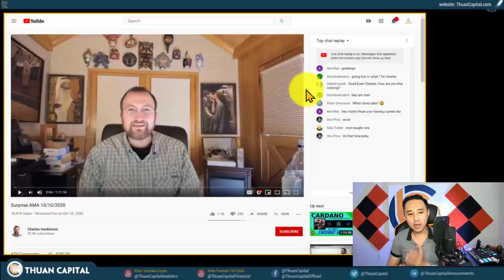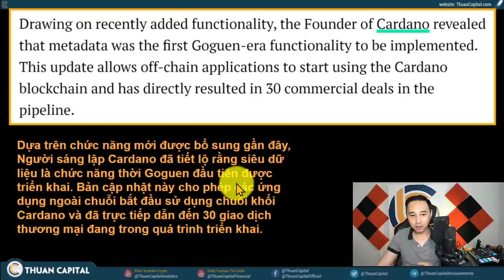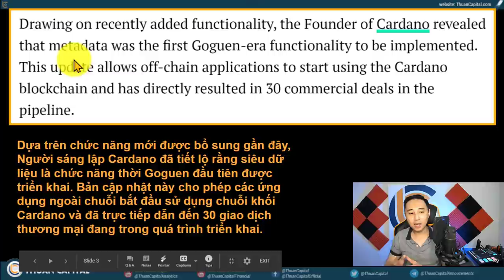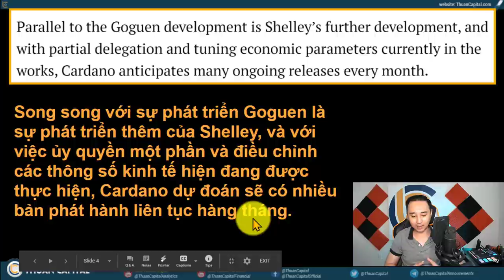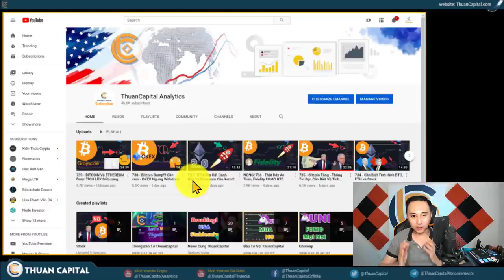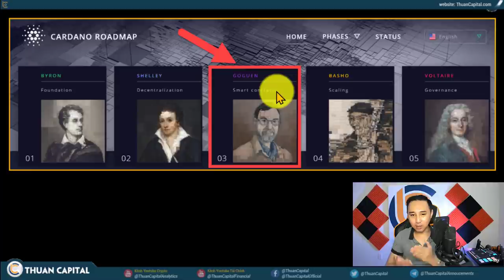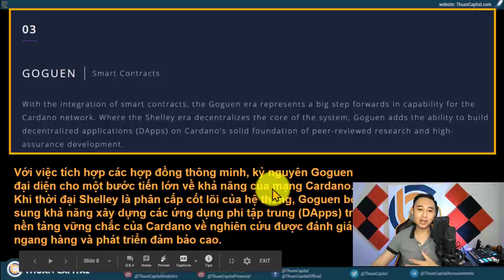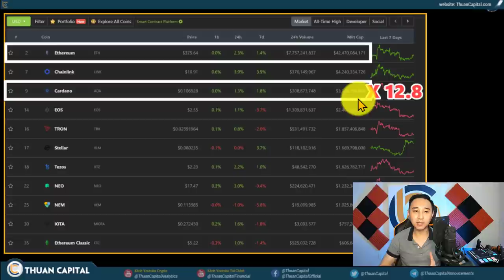740 - CARDANO Chuẩn Bị Triển Khai Smart Contract Cạnh Tranh Với ETHEREUM - ADA UPDATE!!!